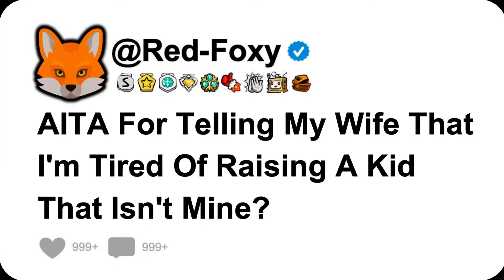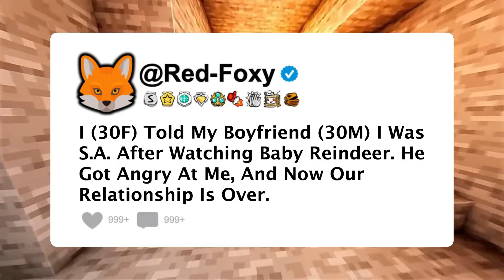AITA For Telling My Wife That I'm Tired Of Raising A Kid That Isn't Mine